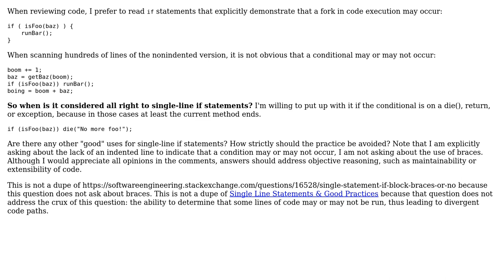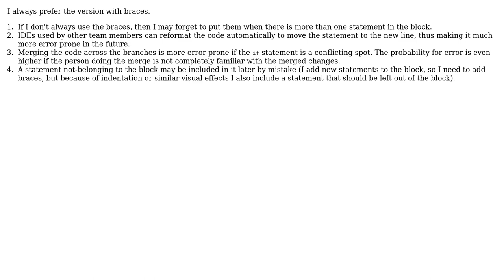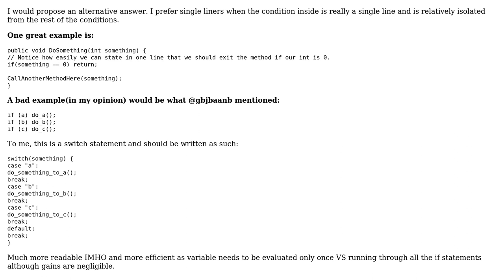Software Engineering: When to use single-line if statements? (3 Solutions!!)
Software Engineering: When to use single-line if statements?

With thanks & praise to God, and with thanks to the many people who have made this project possible! | Content (except music & images) licensed under CC BY-SA | Music | Images & others | With thanks to user gbjbaanb user Dragan Bozanovic user dotancohen user Alexus and the Stack Exchange Network Trademarks are property of their respective owners. You are responsible for your own actions.